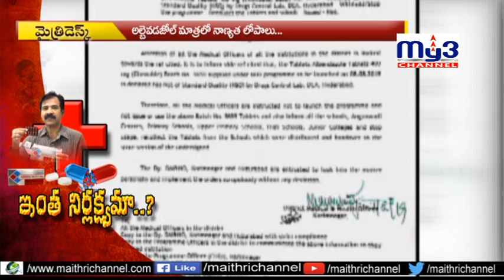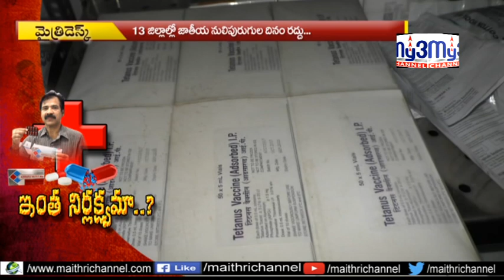పిల్లల ప్రాణాలతో చెలగాటమా..? స్టోరీ My3 channel 08-08-19 8PM